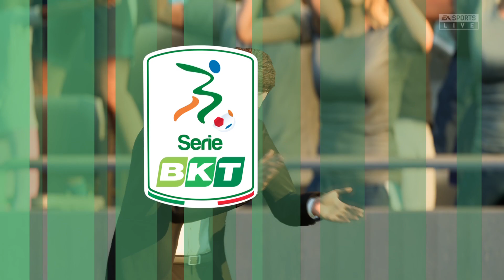FIFA 23 - CARRIERA ALLENATORE BORGOROMITO AC - Fatti raggiungere - 1#07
►FIFA 23 - CARRIERA ALLENATORE BORGOROMITO AC

★ CAPITOLI:
⚽Serie B 10° Giornata: FROSINONE v BORGOROMITO AC 00:00
⚽Serie B 11° Giornata: BORGOROMITO AC v PALERMO 09:13
⚽Serie B 12° Giornata: COMO v BORGOROMITO AC 16:32

🎮Sliders:
UTENTE/CPU
Velocità scatto: 5/5
Accelerazione: 50/50
Errori tiri: 70/70
Errore passaggi: 75/75
Velocità tiri: 45/45
Velocità passaggi: 30/30
Frequenza infortuni: 86/86
Gravità infortuni: 60/60
Abilità portiere: 55/55
Piazzamento marcatura: 60/60
Piazzamanto frequenza inserimenti:10/10
Piazzamento altezza difesa: 78/78
Piazzamento lunghezza difesa: 38/38
Piazzamento ampiezza difesa: 60/60
Piazzamento posizione esterni 40/40
Barra di potenza: 50/50
Errore controllo di prima: 80/80